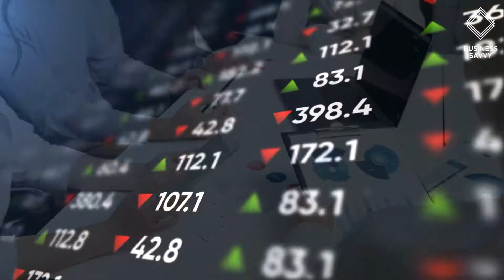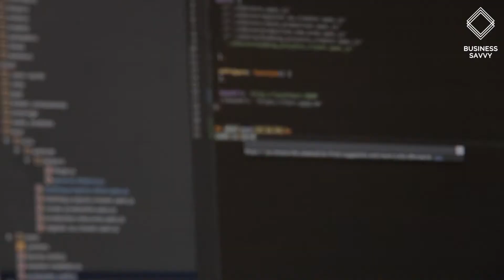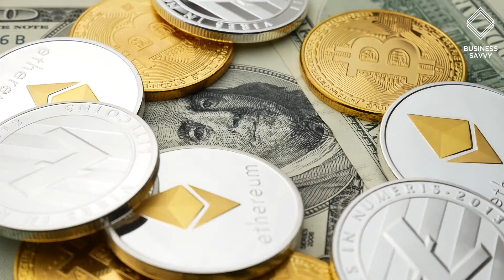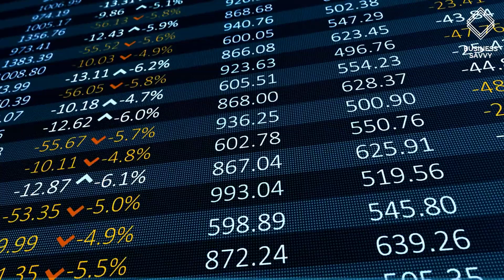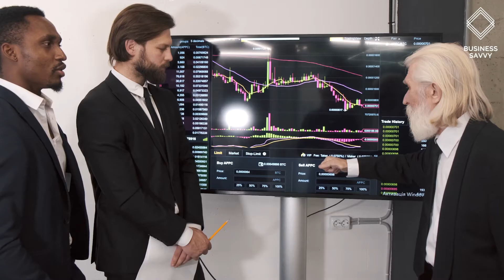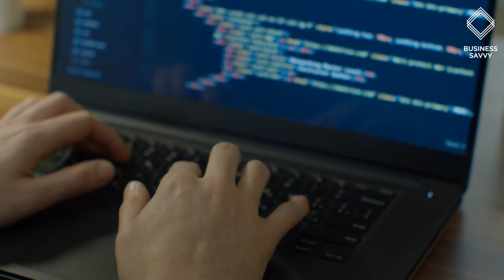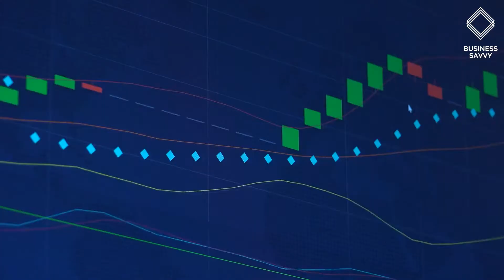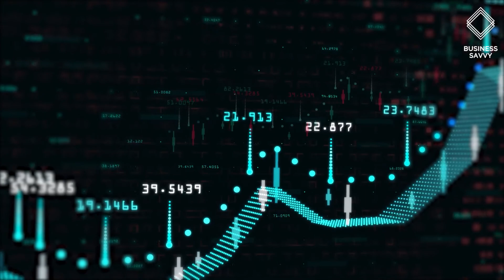WHAT! China Just SAID THIS About Cardano ADA! | NEW Partnership?!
There has been a lot of uncertainty with the crypto space in general. China being the major economy who has given their comments about this new class of digital assets. Have they said anything about Cardano in particular though? Today, let us see what China thinks about the future of this sleeping giant, considering some of its recent growth and partnerships.

China has said that virtual currencies “are not supported by real value” and railed against what they called speculative trading. 2021 so far has seen a ban on crypto in China, which resulted in a massive meltdown within the market. The past few months have been ugly and a sad time for investors and crypto enthusiasts, however positive narratives are starting to pop up from the global perspective regardless of what China thinks about crypto. In fact, one source showed that China has tried to ban crypto about 13 times now, and the effect of it is diminishing over time as they announce it.

So how does this all tie specifically to Cardano? There has actually been some news about Nervos, which is an open source public blockchain ecosystem that has announced a huge collaboration with Cardano. The Nervos Network, owned by Kevin Wang, is a well-respected Chinese startup known for working on layer 1 blockchain technology. This collaboration between Nervos and Cardano may very well bridge the gap between China and the crypto world. This might be a game-changing opportunity for Cardano and its ADA coin in becoming one of the more prominent crypto currencies in the Asian superpower. It is not unlikely for Cardano to evolve into a big cryptocurrency and gain momentum quickly in China.

The main question that really poses itself is, “How is Cardano meant to enter the country and begin growing there?”

Based on those instances, the cryptocurrency situation in China definitely does not look good. However the Cardano and Nervos project is more than likely to open new doors and opportunities for this fast rising coin. It is clear that the Asian region still plays a great role in the crypto world. There was another article published on July 30, 2021 on investopedia titled “Are Bitcoin and crypto prices totally dependent on China?” The article concluded that cryptocurrency doesn't have a total dependency on China. The Asian superpower continues to remain a major player in the crypto industry before China imposed regulatory restrictions and measures.

IOHK and Nervos have agreed on a collaboration that aims to connect the Cardano and Nervos Networks, marks a collaboration between $2 billion ecosystems. This will allow users to transact with the native currencies of both Nervos and Cardano, generating tokens that can be used across the two networks.

The Nervos platform will be offering IOHK DeFi apps developed on top of the Plutus smart contract and other functionalities through Cardano's state channels and side chains. Developers explain that the combination of their technologies will ultimately remove the complexity expense and other inefficiencies.  This bridge between Cardano and Nervos will also allow the users to develop assets.

In general, this partnership between the two has been creating a lot of buzz and hype in the Cardano community, which creates a lot of hope surrounding ADA’s entrance into China. Cardano has already been seen as one of the more popular cryptocurrencies today. Cardano’s ADA has experienced exponential growth.

If Cardano succeeds in bridging this gap between China and crypto, in addition to identifying more initiative and collaborations, then it can help strengthen the price of ADA coins. China and Asia in general is a huge market, and if they can attract investors there then ADA will have great potential. This is in addition to Cardano's ongoing collaboration with Ethiopia. Investors might see ADA’s performance push it to grow to as much as $5. The average Cardano price prediction for 2025 sits at the $10 mark. Even if price predictions may be as volatile as the market itself, the ADA token shows a lot of opportunity. When thinking about all their project collaborations and a huge increase in interest among crypto enthusiasts, Cardano’s value has steadily been increasing. With the ongoing development and project, it's not hard to see why Cardano is a crypto asset worth taking seriously.

We will go in depth on various other topics that we’re sure will interest you.